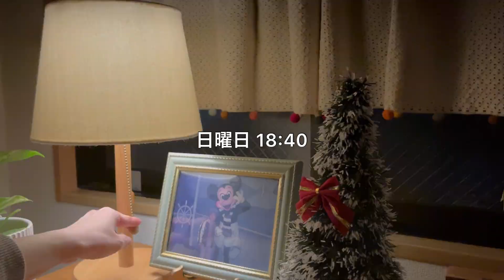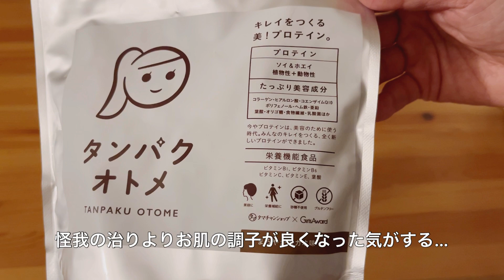【日曜】親の介護から帰宅したひとり週末の夜 / 夕食支度と両親の朝ごはんの下ごしらえ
ご視聴とコメントを本当にありがとうございます。
毎日の生活と動画作成の励みになり、皆様の温かいコメントにはいつも本当に感謝しております。ありがとうございます

コメントの返信は最新動画でも平日は控えさせていただきます。最近は土日もほとんどお返しできないことが多くなりました…ごめんなさい

商品等の企業案件のご依頼については今のところお引き受けすることができません。

企業様から頂戴したコメントへの返答は出来かねますことをご了承ください。

※過去動画で音楽が途切れる動画がいくつかあります。対処法が見つからず、ご不快な思いをおかけして本当に申し訳ございません。

音楽引用元様: DOVA-SYNDROME

田中芳典様

編集アプリ・音楽 : InShot